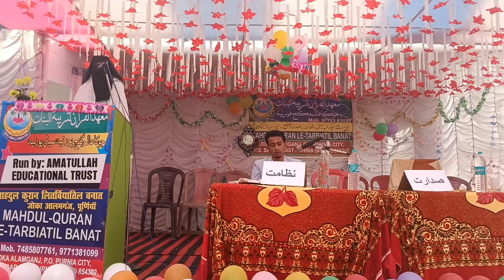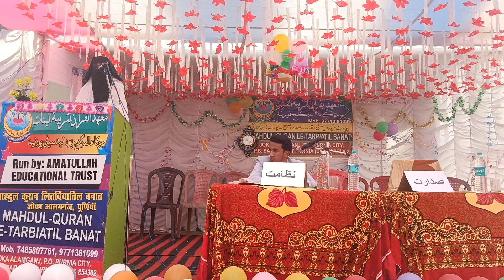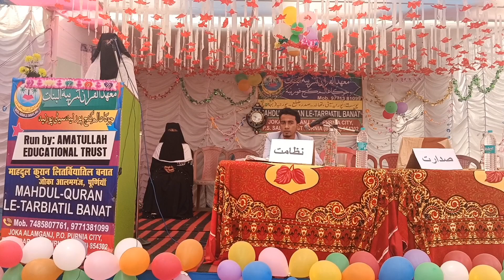HINDI SPEECH (हिंदी भाषण ) BY // Mehnaz Khatoon // Mahdul Quran Le Tarbiyatil Banat Joka Alamganj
Video is for educational purposes only . copyright disclaimer under section 107 of copyright , allowance is made for "fair use " for purchase such as criticism, comment,news reporting, teaching, scholarship and research .Fair use is a use permitted by copyright status that might otherwise be infringing non - profit , educational and personal use tips the balance in favour of fair use.